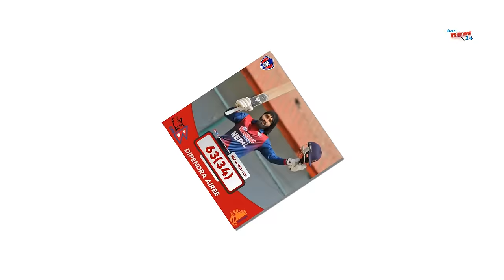Dipendra ICCकाे Sixer King ||जय शाह आईसीसीको अध्यक्ष बन्नदै नेपाललाई कति फाईदा?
यस च्यानल मा रहेका Video हरु कपि, Download गरी अन्य Channel तथा Facebook मा upload गरेको पाएमा प्रचलित कानुन बमोजिम कडा भन्दा कडा कारबाही गरिनेछ । र उक्त च्यानल बाट तत्कालआफ्नो video हटाईने छ।